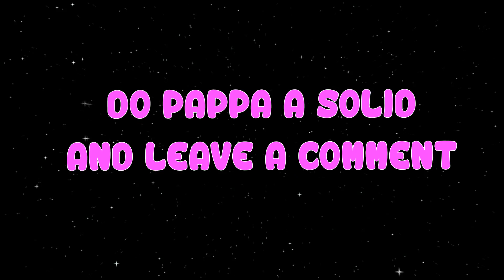We Need To Talk...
I hope you all can understand what i'm trying to say. Please leave a comment saying what you think. I want to hear what you have to say.